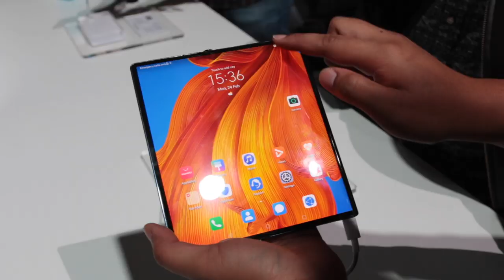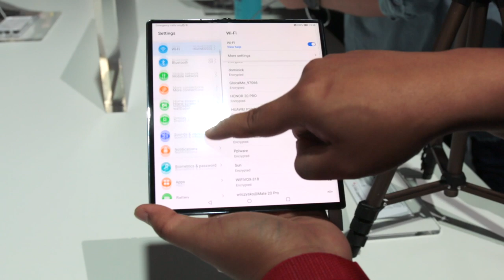Huawei Mate Xs 5G - Falcon Wing Baru | EMUI 10 Dengan Multitask | Kamera 40MP (Pandang Pertama)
Hari ini Huawei telah memperlihatkan peranti boleh-lipat kedua dinamakan sebagai Huawei Mate Xs. Antara pembaharuan yang dibuat adalah kemaskini kepada cip pemproses terbaru kirin 990 5G, Engsel yang diperkukuh dan banyak lagi. Sila lihat video penuh